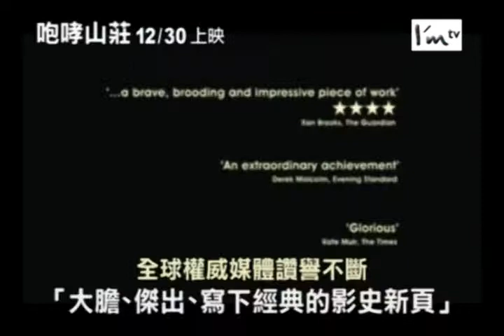l'm娛樂通：柯震東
20121201 l'm娛樂通：柯震東
本影片為I'm TV所有，請勿拷貝轉po，感謝！

想得知更多更新關於「柯震東」的相關消息，請鎖定I'm 娛樂通

「I'm 娛樂通，給你每週最多娛樂大小事」
想看喜愛的明星擔任娛樂主播嗎？
想更貼近自己心目中的偶像嗎？
想看藝人們最真實的反應嗎？

每週五 晚間9點，請鎖定I'm 娛樂通！